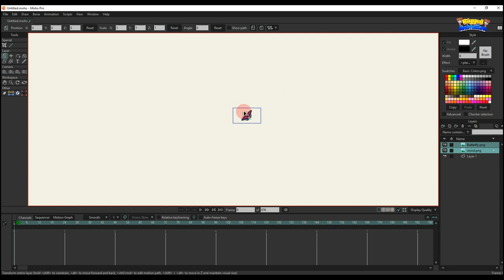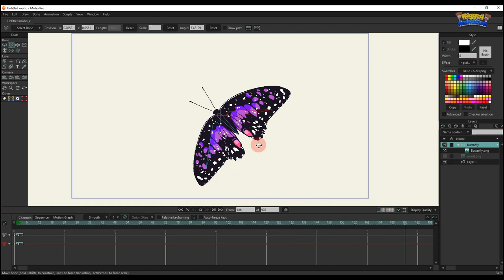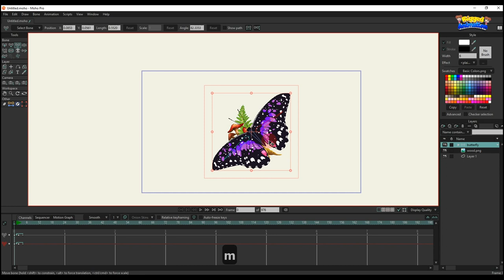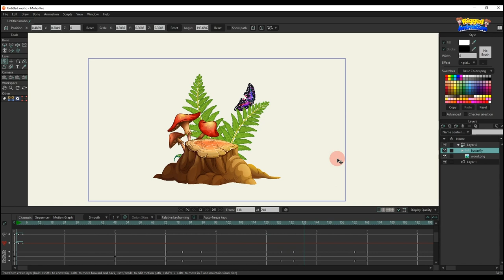Flying Butterfly Animation | Moho | Rigged Animation